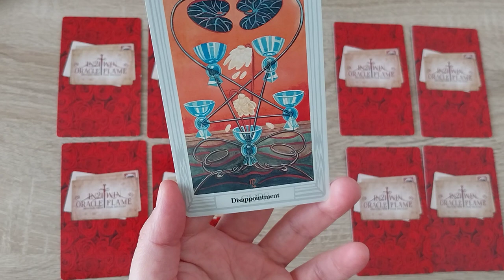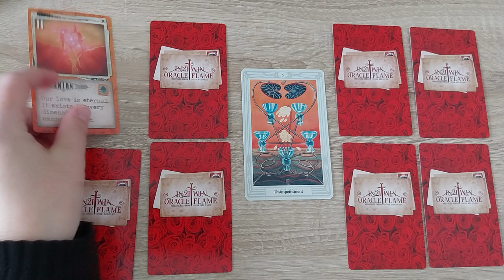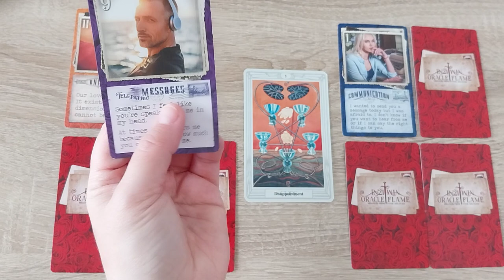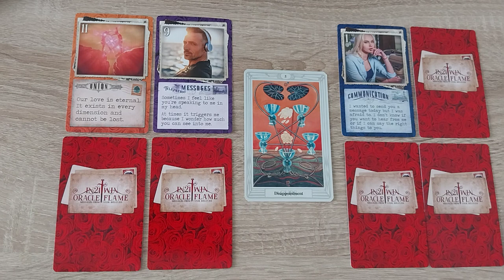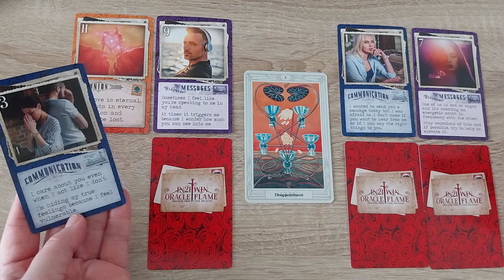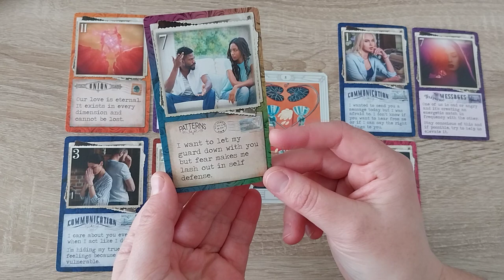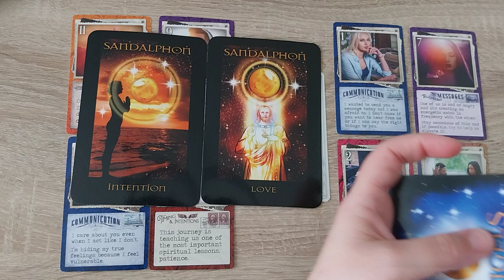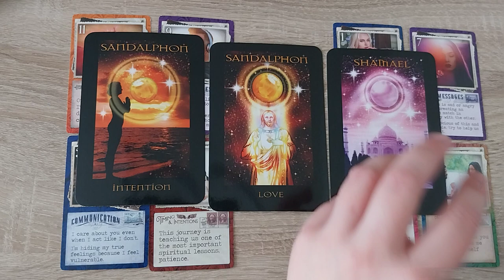Een gesprek tussen DM en DF: ik durf nog niet altijd zeggen hoe ik me écht voel